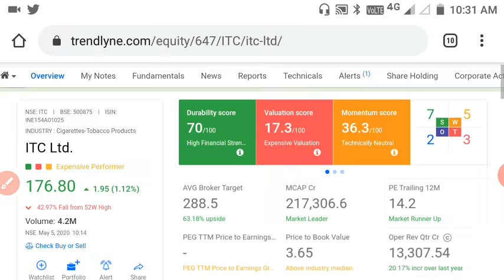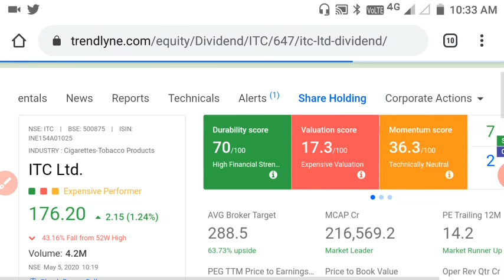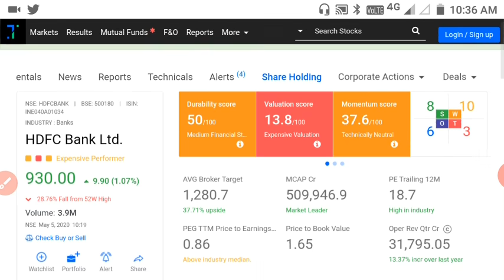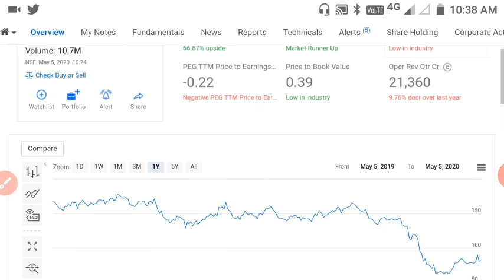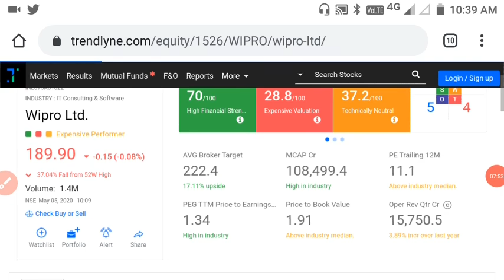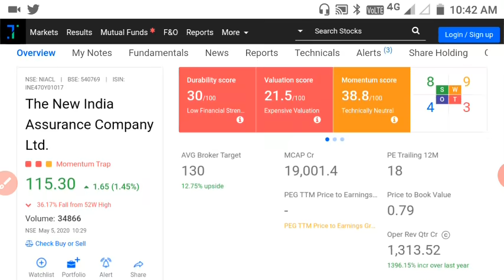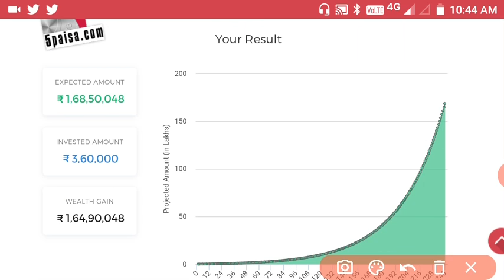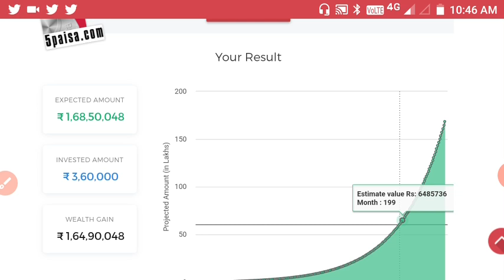इन 5 SHARE को 1500₹ कर के दे दो आनेवाले 15 साल आप को करोड़पति बने से कोई नही रोक सकता ।भारत की NO-1